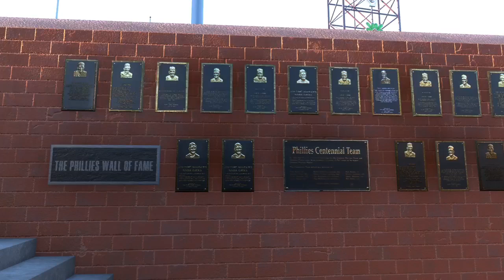MLB The Show 21 - #62 | Season 2 | Part 1 - San Diego Padres vs. Elevation XXVIII | Game 1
(47-14) Elevation XXVIII come back home to start a 7 game home stand. The first game back at home they face a (38-23) San Diego Padres team that is second in the NL West and first in the NL Wild Card race. The last 10 games the Padres at (7-3) winning  their last game on the road at Seattle.